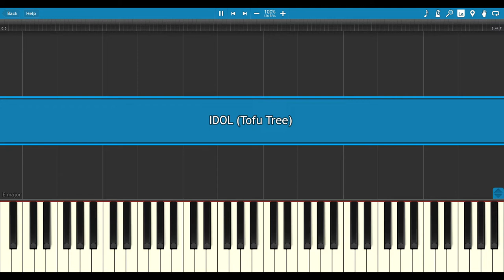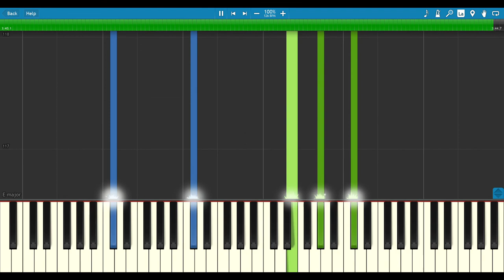BTS (방탄소년단) - IDOL - Piano Tutorial + SHEETS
Not really sure what happened in the mv but an upbeat song nonetheless ;) !!!